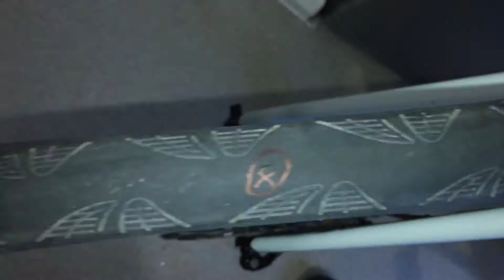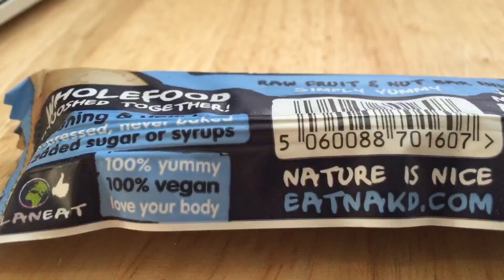Continental Grand Prix 4000s ii Puncture Resistance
Puncture Resistance of Continentals Grand Prix 4000s ii